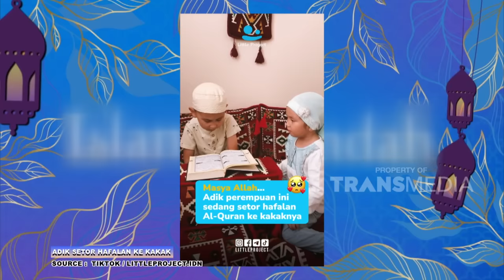Anak Pembawa Berkah Dan Rezeki | ISLAM ITU INDAH (11/12/22) P3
Ustadz Maulana, Ustadz Syam, Habib Usman, Kartika Putri, Khalisa, Teuku Ryan di Islam Itu Indah Kali ini  akan membahas Anak Pembawa Berkah Dan Rezeki Saksikan selengkapnya haya di ISLAM ITU INDAH TRANS TV